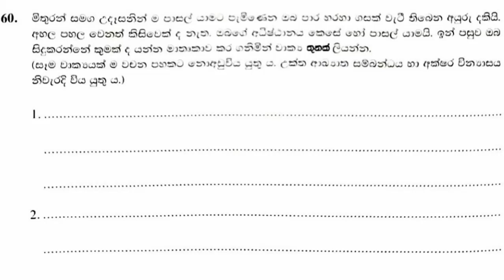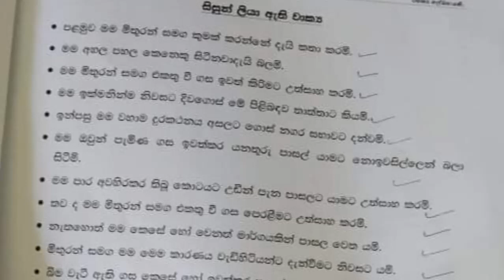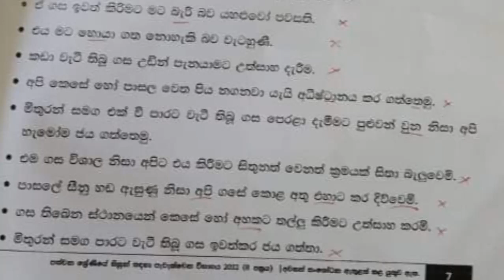2022 ශිෂ්‍යත්ව විභාගයේ රචනාවට නිවැරදිම පිළිතුරු සහ ලකුණු | ලකුණු දෙන අයුරු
2022 ශිෂ්‍යත්ව විභාගයේ රචනාවට නිවැරදිම පිළිතුරු සහ ලකුණු | ලකුණු දෙන අයුරු |